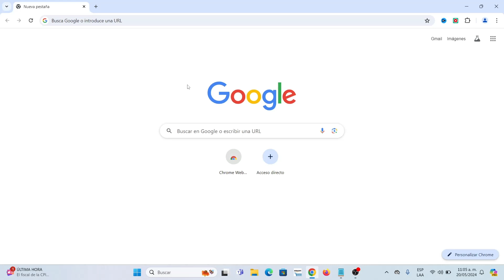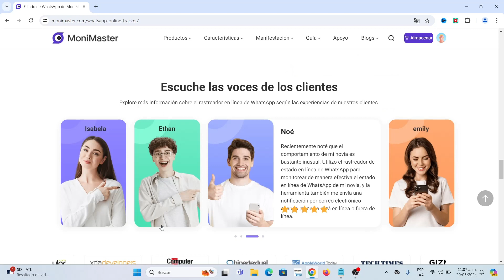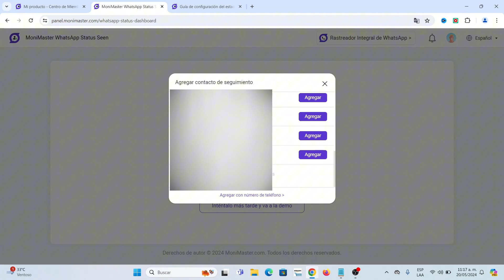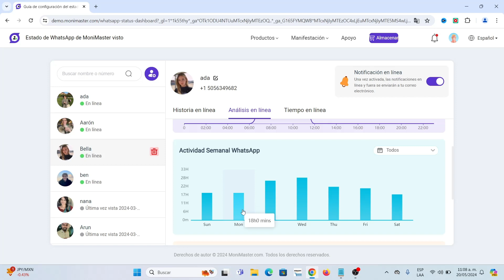HERRAMIENTA Para VER En Línea en WhatsApp | Monimaster Control Parental para estado de WhatsApp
El día de hoy les presento una herramienta de CONTROL PARENTAL en Whatsapp, con la cual vas a cuidar la privacidad de tus hijos!!

Es una útil aplicación de control parental que ayuda a rastrear el estado en línea/fuera de línea de los contactos de WhatsApp en tiempo real